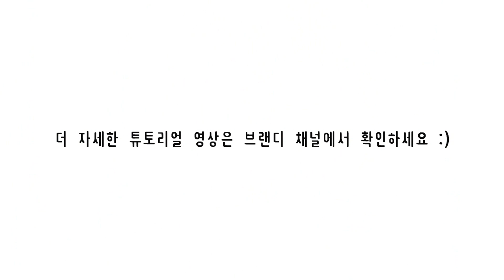아이들 (G)I-DLE 소연 무쌍 속쌍 눈 깊고 커보이는 아이홀 메이크업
안녕하세요 아라왕입니다:)
요번에 컴백한 아이들의 소연 메이크업을 한번 해보았어요
아이홀을 포인트로 준 메이크업이에용
이번에 금발로 포스 넘 쩔길래 머리카락까지 따라하고 싶었지만
가발로는 한계가. ㅠ_ㅠ

한번씩 봐주세요...♥